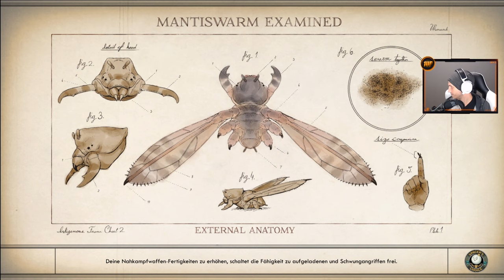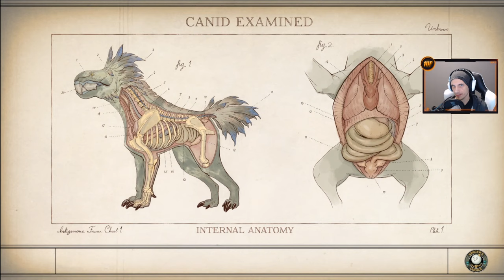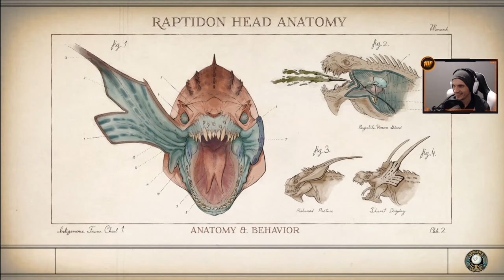Am Ende meiner Kräfte | #25 | The Outer Worlds [Albtraum]